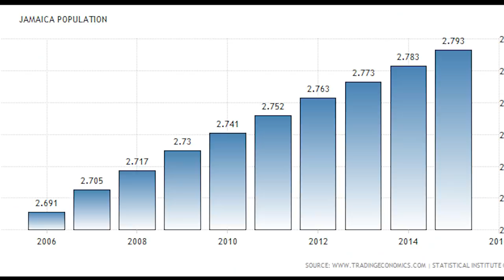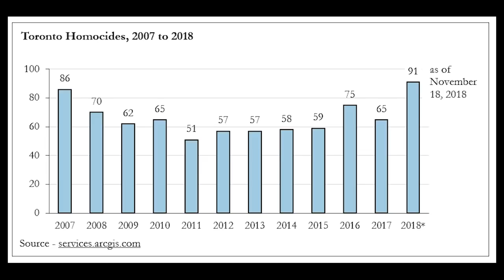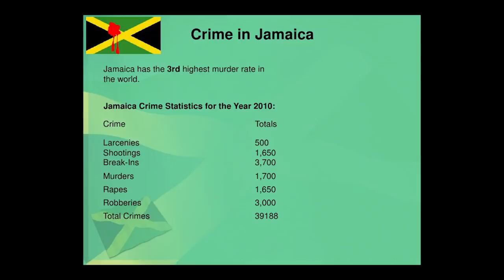The Noble Cop Reveals Why Jamaica's Crime Rate Is So High.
When we think of the many problems in Jamaica and how to solve them, it is important for us to take a look at the past.

* Canon M50
* 2019 DJI Osmo Pocket Handheld 3